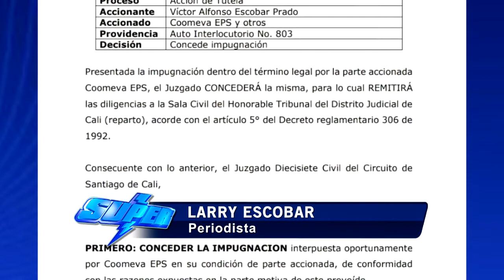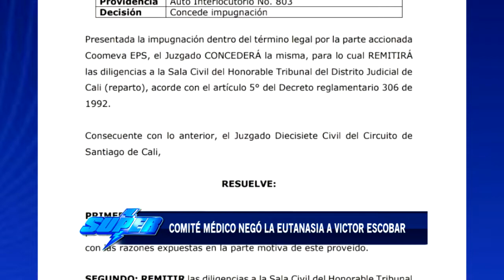Comité científico negó eutanasia a Víctor Escobar.